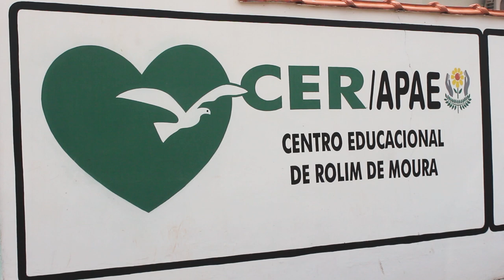CENTRO EDUCACIONAL DE ROLIM DE MOURA PROMOVERÁ BAZAR DA PECHINCHA EM PROL DE CONFRATERNIZAÇÕES